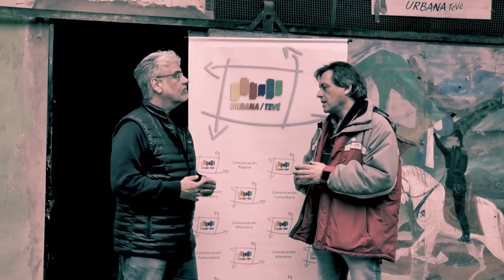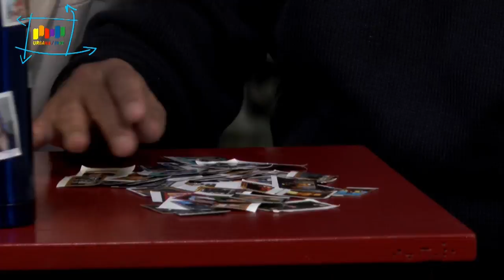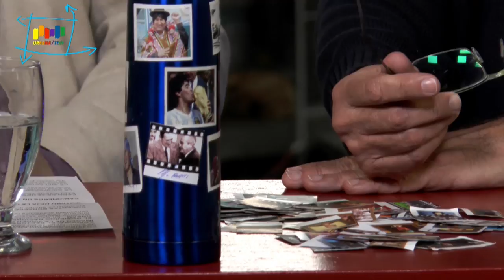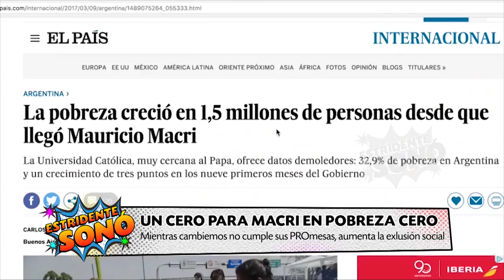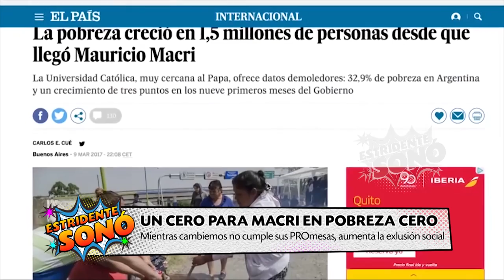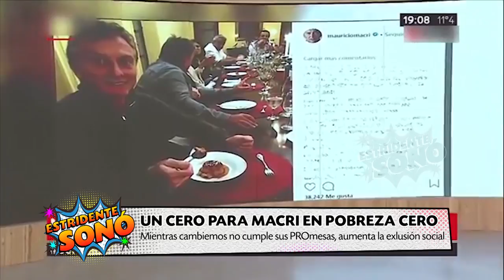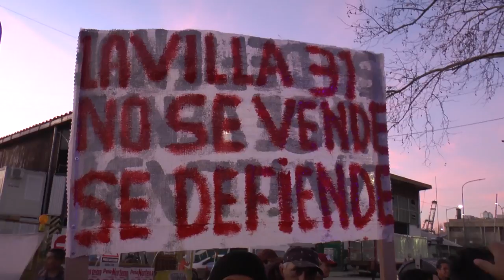25 - Estridente Sonó - Roberto Felleti